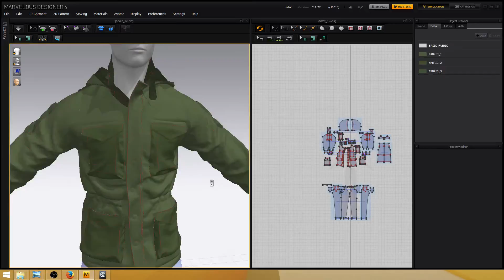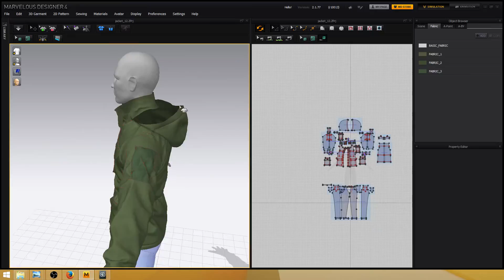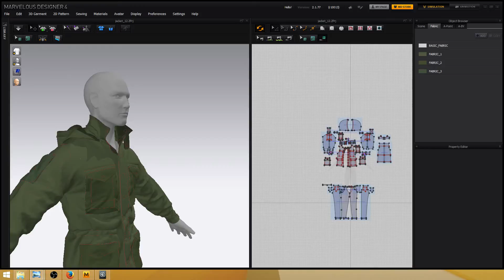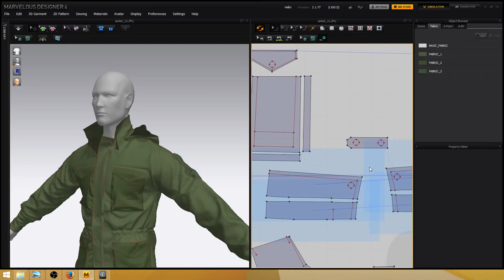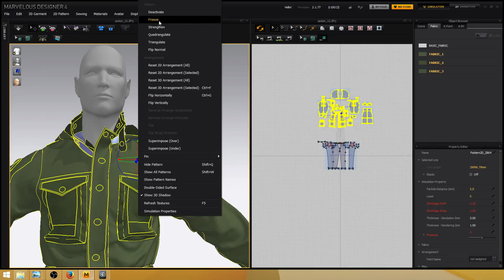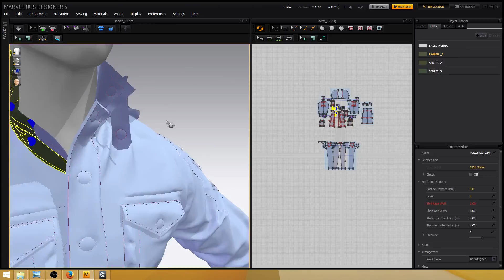dahsia (Part 52)